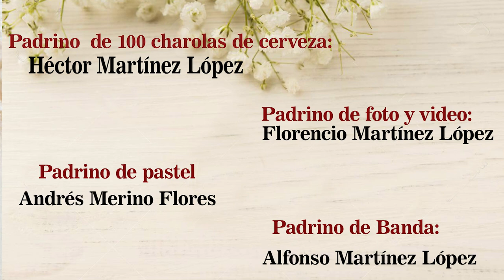Aniversario de Pedro y Maria en Yosoyuxi 21 de mayo PARTE 4